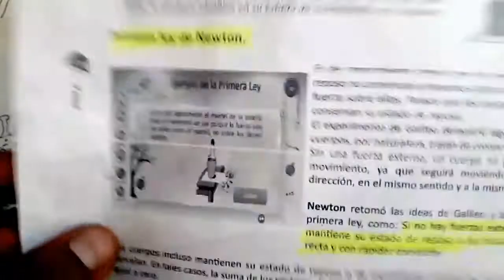Como dibujar a la VILLANA DE LA BANDA MACAREN DE DRAGON BALL SUPER | how to draw | XDEIOS